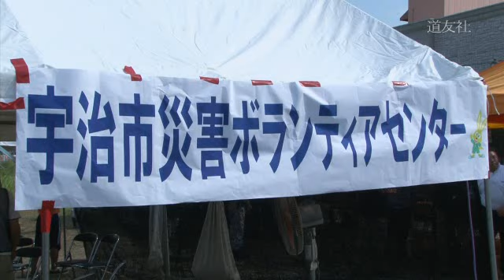災救隊 宇治市の豪雨被災地へ出動(8月18日～19日)